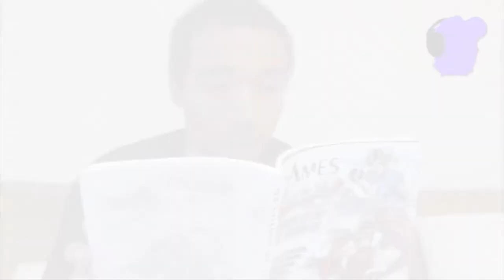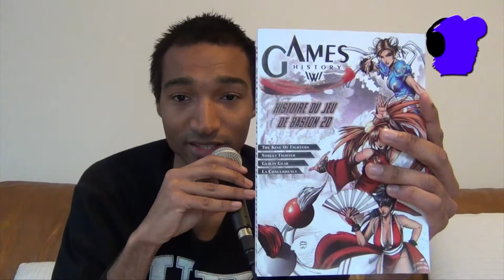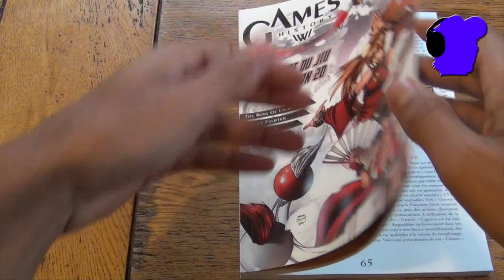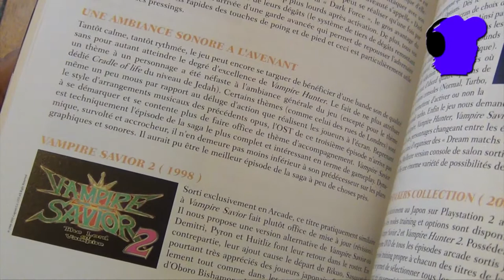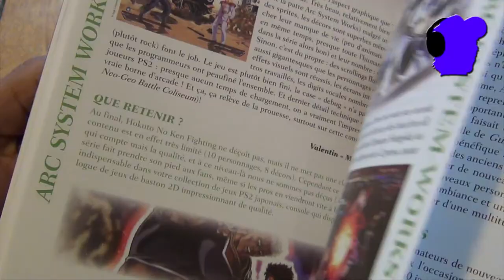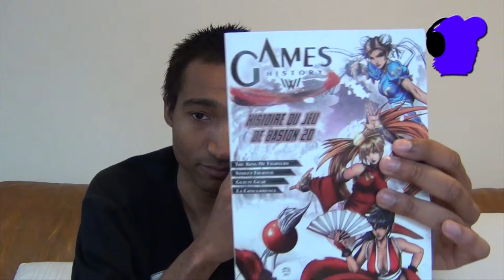Stryder de retour sur le web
Après un peux pmus d'un mois d'absence, me voila reparti de plus belle dans la sphère vidéoludique.
Avec pleins de surprises au progamme dont de nouveaux formats d'émissions. Show must go on !